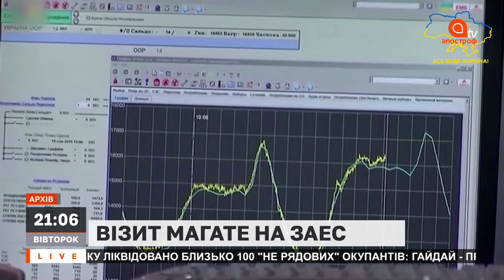НОВИНИ 16 серпня: КРИМСЬКА СПЕКА / ЕЛІТНИЙ СПЕЦПІДРОЗДІЛ / ПОПЕРЕДЖЕННЯ ПРО ВІЙНУ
В ефірі: НОВИНИ 16 серпня: КРИМСЬКА СПЕКА / ЕЛІТНИЙ СПЕЦПІДРОЗДІЛ / ПОПЕРЕДЖЕННЯ ПРО ВІЙНУ

24 лютого росія напала на Україну!